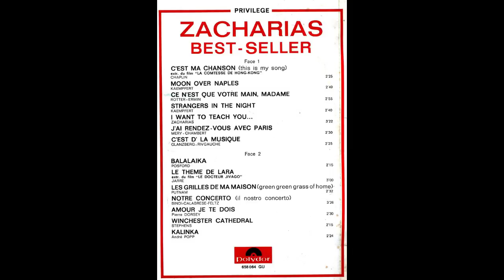Helmut Zacharias - Zacharias Best Seller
Helmut Zacharias - Zacharias Best Seller.  (vinyl)  1970

LP. Polydor  658064 GU

Polydor Privilege Record.